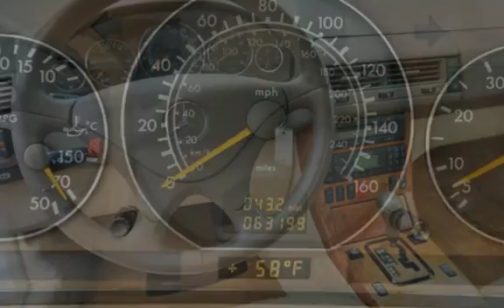2002 Mercedes-Benz SL 500 Roadster Convertible **63k Miles** SL500 for sale in Milwaukie, OR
2002 Mercedes-Benz SL-Class SL500 Roadster, ***Only 63k Miles***, **Rare GLACIER WHITE**, V8, 5.0 Liter, Removable Hard Top, Leather, Automatic, Air Conditioning, Bose Premium Sound AM/FM/CD Stereo, RWD, ABS (4-Wheel), Power Windows, Power Door Locks, Cruise Control, Power Steering, Cassette, Dual Air Bags, Dual Power Seats, AMG Alloy Wheels, **PRIOR CERTIFIED PRE OWNED**, **Clean Title** AND **Clean CARFAX**, **No Accidents**. EXCELLENT CONDITION IN AND OUT, MUST SEE, TRADES ARE WELCOME, FINANCING IS AVAILABLE, WE TRADE UP OR DOWN - HAVE A CAR OR TRUCK OF GREATER VALUE WE CAN HELP, RATES AS LOW AS 2.49 OAC, GOOD OR BAD CREDIT WE CAN HELP